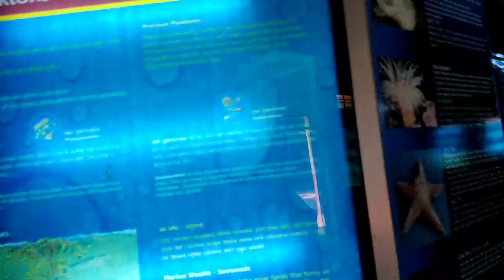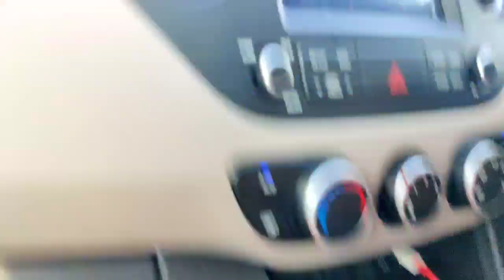আমার রাগ হলো বলেই husband এ ই প্রথম ব্লগে কথা বললো। এত বড় বাঘ এই প্রথম দেখলাম।